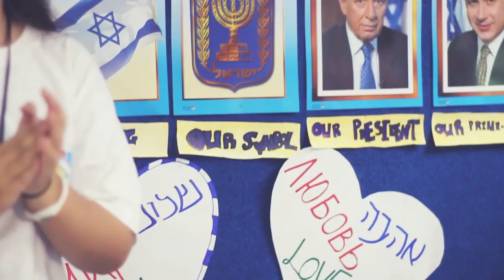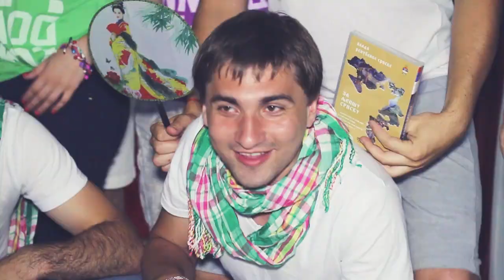JL 2012 Exhibition